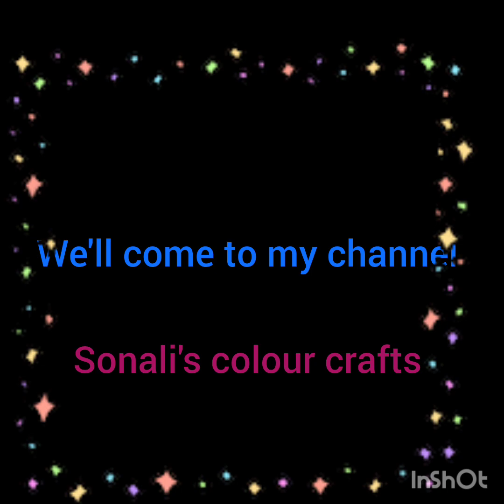DIY Bird 🐦 house/bird 🕊️ Nest/bird home decor with jite/diy Bird making jute.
Bird house Making with jute.